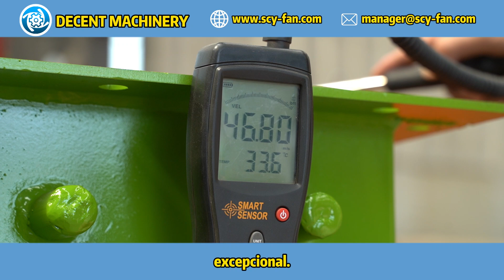¿Cómo el ventilador G6-41 controla el polvo en operaciones mineras?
¿Necesitas un sistema eficiente para controlar el polvo en tus operaciones mineras? El ventilador centrífugo de alta presión G6-41 de DECENT MACHINERY es la solución. Diseñado para entornos industriales exigentes, este ventilador ayuda a mantener un aire limpio y seguro. Aprende más sobre su funcionamiento y beneficios en nuestro sitio web

Para obtener asistencia o información adicional, no dudes en ponerte en contacto con nosotros.

Invitación a Ver Más:
¿Quieres conocer más sobre DECENT MACHINERY y nuestras instalaciones? Haz clic en el siguiente enlace para ver nuestro video de visión panorámica de la fábrica Descubre cómo producimos ventiladores de alta calidad y cómo podemos apoyar tus necesidades en la industria minera.